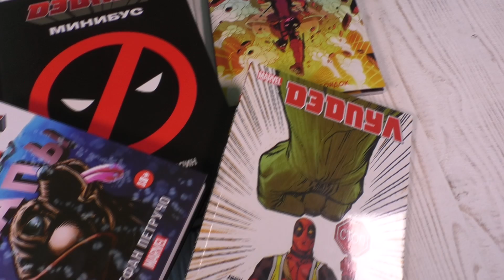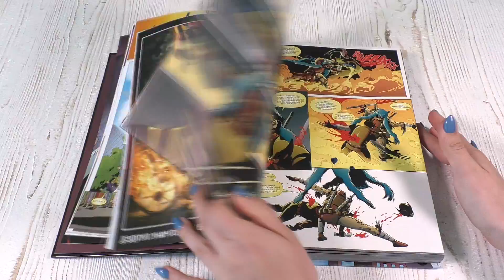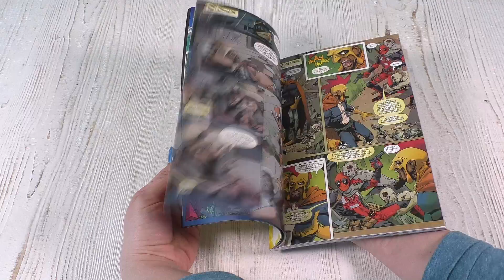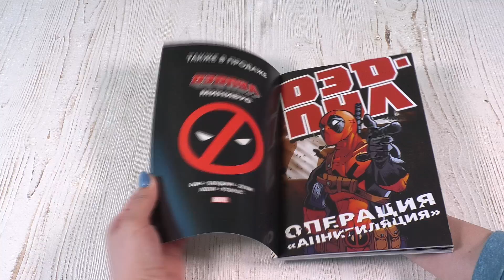Дэдпул возвращается. И не только в кино!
17 мая в кино выходит фильм «Дэдпул 2». По этому Аня подготовила видео о персонаже. А также в конце ролика мы собрали смешные моменты со съёмок :)

Издания из видео:
1. «Дэдпул. Лапы», Петручо С.
2. «Дэдпул. Минибус», Банн К.
3. «Дэдпул против Таноса», Сили Т.
4. «Дэдпул. Том 8. Операция Аннигиляция», Уэй Д., Велла Ш., Дазо Б.